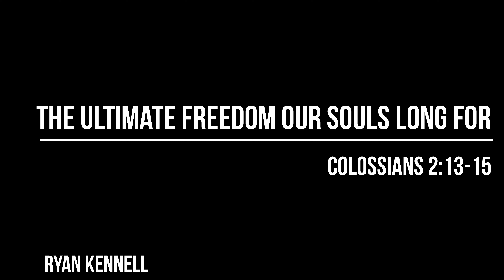The Ultimate Freedom Our Souls Long For - Colossians 2:13-15